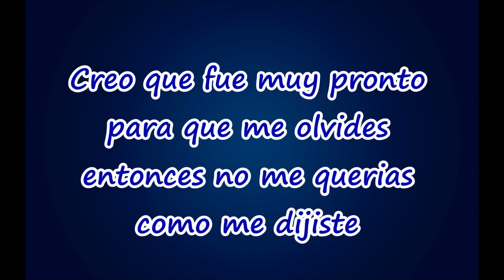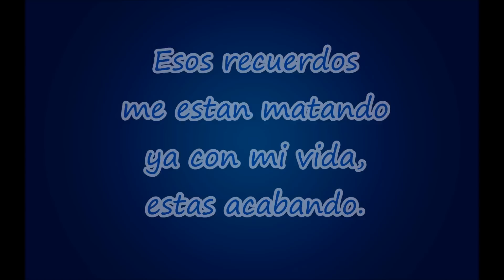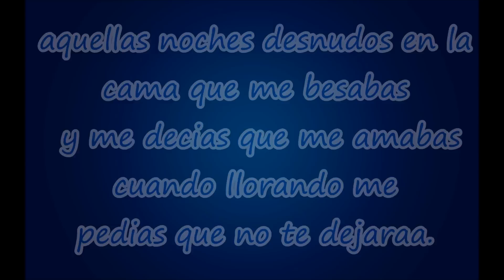Recuerdos-Los Amo de nuevo leon (letra)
COMENTA!!! ✎